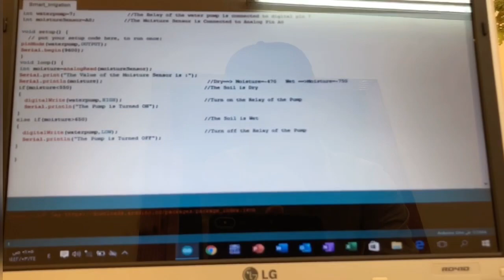Running the smart irrigation project